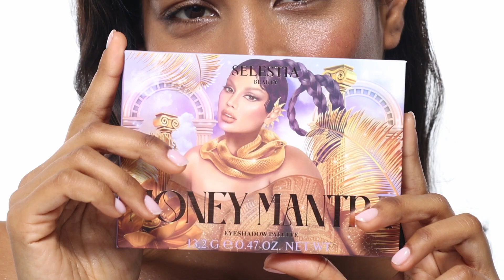MONEY MANTRA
Here's a fresh morning vibe: mix the Filthy Rich & Blessedness shades from the Money Mantra palette for a killer highlighter, add some Money Magnet eyeliner for that extra oomph. Feeling the energy already? 💧💧